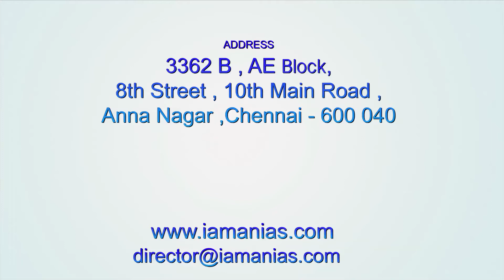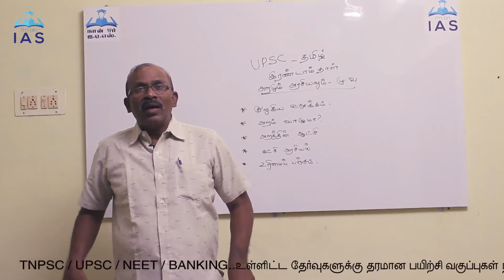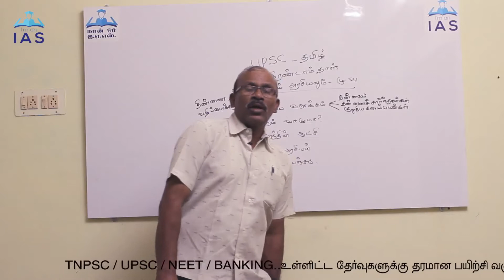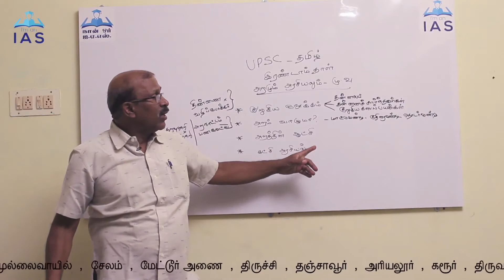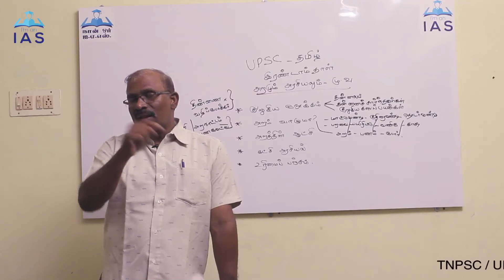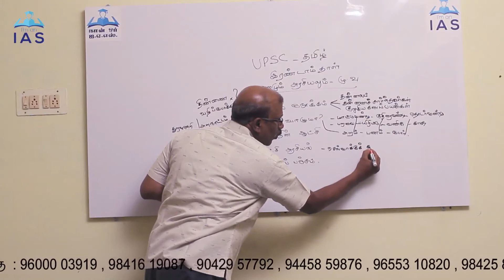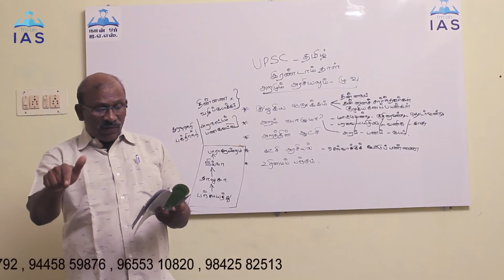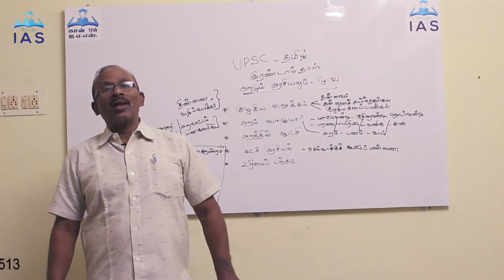UPSC Tamil Paper - II Aramum Arasiyalum ( அறமும் அரசியலும் )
UPSC  தமிழ் மொழியை விருப்ப பாடமாக பயின்று வரும் மாணவர்களுக்கு ( Aramum Arasiyalum ) அறமும் அரசியலும் என்கின்ற பாடத்தினை விரிவாக காண்போம்.

Learn UPSC Tamil Paper - II Aramum Arasiyalum ( அறமும் அரசியலும் )